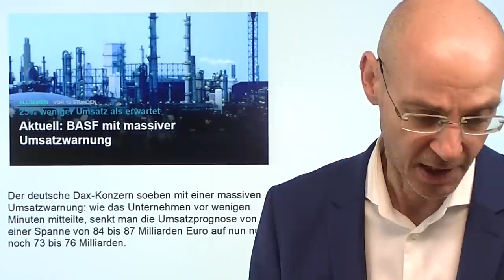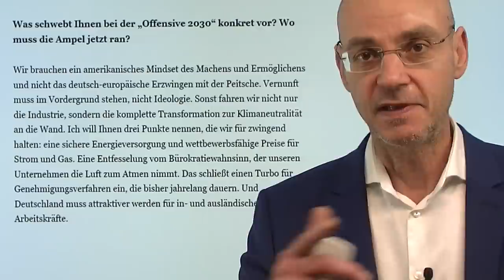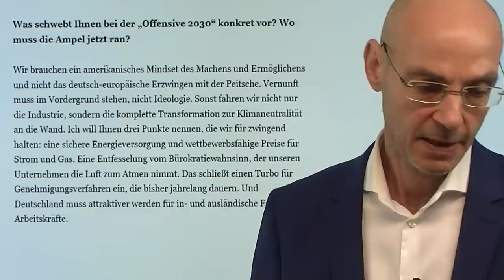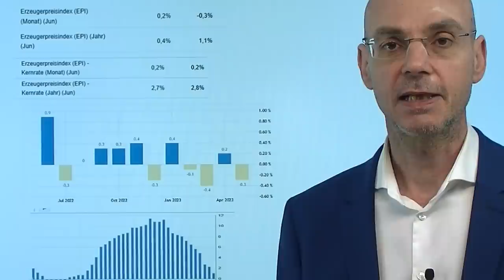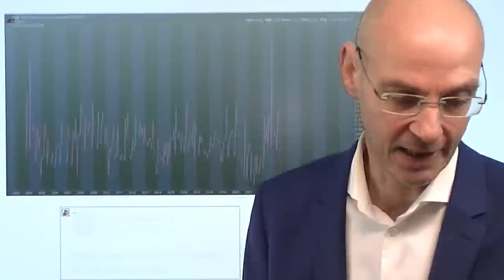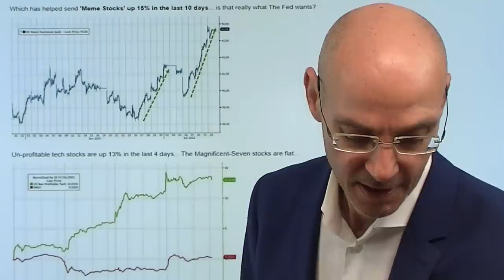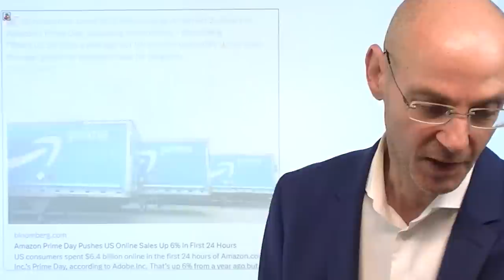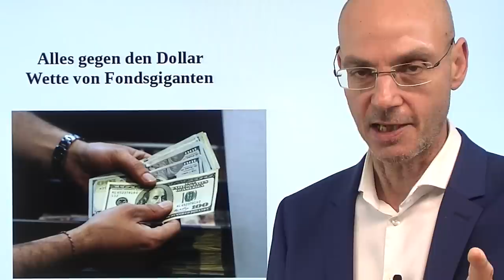Deutschland: Deindustriealisierung - die BASF-Warnung! Videoausblick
Hinweise aus Video:

1. Scholz: Der Kampf gegen einen alarmierenden Trend

2. EZB: Portugals Finanzminister warnt vor weiteren Zinserhöhungen

3. Alles steigt gegen den US-Dollar – Wette von Fondsgiganten

Die nachbörsliche, massive Umsatzwarnung von BASF, dem größten Chemie-Konzern der Welt, zeigt, wie groß die Gefahr der Deindustrialisierung in Deutschland ist. Denn die Chemiebranche steht am Beginn fast aller Wertschöpfungsketten, die Probleme in diesem Sektor der Industrie werden früher oder später dann auch andere Sektoren betreffen. Die Warnung von BASF ist also eine Warnung vor der Deindustrialisierung in Deutschland: denn vor allem in der Industrie sind die gut bezahlten Jobs, die unseren Sozialstaat finanzieren. Die Probleme wären lösbar, wenn man es nur wollte - statdessen aber regiert in Deutschland die Ideologie. An den Aktienmärkten gestern Euphorie über die niedriger als erwartet ausgefallene Inflation - aber der leichte Part des Inflations-Rückgangs ist jetzt vorbei (Basiseffekte). Der fallende Dollar und der steigende Ölpreis sind ein Risikofaktor in Sachen Inflation..